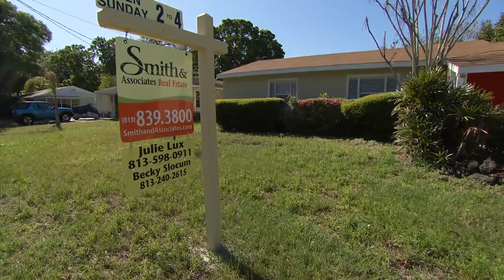Urban Designer Peter Calthorpe on Making Greener Cities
Urban designer Peter Calthorpe says there is one simple thing cities can do to cool down every summer: plant trees. NewsHour's Hari Sreenivasan spoke with Calthorpe at the Aspen Environment Forum this summer about how cities need to have more vegetation and fewer cars in order to adapt to a changing climate.